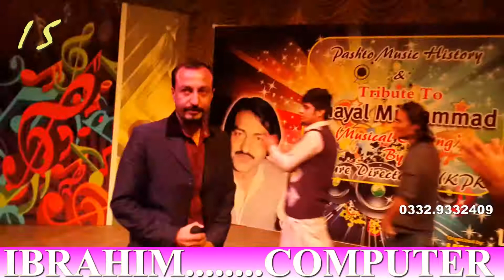HD MIX SONG 4K 15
HD MIX SONG 4K

IBRAHIM I.S